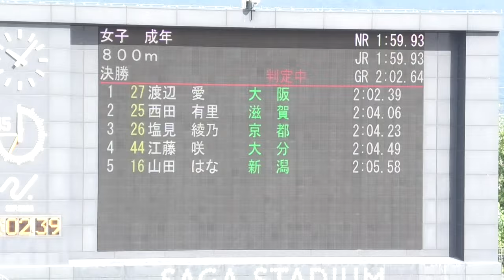【大会新】渡辺愛×塩見彩乃×西田有里 決勝 成年女子800m 佐賀国スポ陸上2024